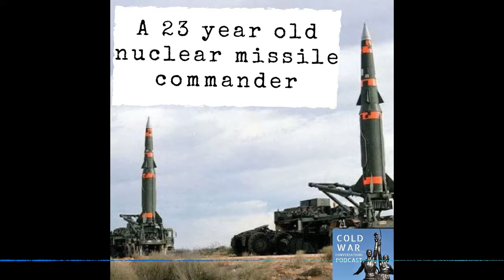A 23 year old nuclear missile commander (122)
Scott was a Pershing 2 nuclear missile Fire Control Officer which meant he was responsible for the launch of the missile. Aged 23 he was made platoon commander and responsible for 3 of these deadly weapons.

The Pershing II was a mobile, intermediate-range ballistic missile deployed by the U.S. Army at American bases in West Germany beginning in 1983. It was aimed at targets in the western Soviet Union. Each Pershing II carried a single, variable-yield thermonuclear warhead with an explosive force equivalent to 5-50 kilotons of TNT. Under the terms of the 1987 Intermediate-Range Nuclear Forces Treaty between the United States and the Soviet Union, all Pershing IIs and their support equipment were removed from the inventory and rendered inoperable

If you are enjoying the podcast please leave a written review in Apple podcasts or share us on social media. By telling your friends you can really help the podcast grow.

If you can spare it I’m asking listeners to contribute $3 USD per month to help keep us on the air (larger amounts are welcome too) plus you can get a sought after CWC coaster as a monthly financial supporter of the podcast and you bask in the warm glow of knowing you helping preserve Cold War history.

Back to today’s episode, guest host Peter Ryan chatted with Scott and you will remember from Peter episode 101 where he interviewed me about the podcast.

We welcome Scott & Peter to our Cold War conversation…

There’s further information on this episode in our show notes, which can also be found as a link in your podcast app.

If you like what you are hearing, please leave reviews in Apple podcasts and share us on social media.

If you can’t wait for next week’s episode do visit our Facebook discussion group where guests and listeners continue the Cold War Conversation. Just search Cold War Conversations in Facebook.

Thankyou very much for listening.

0:00 Introduction and Background of Scott, a Pershing 2 nuclear missile fire control officer
1:52 Call for listener support and donations
2:38 Scott's journey in the US Military and his role as a Pershing 2 nuclear missile fire control officer
7:15 Briefings on the East Bloc, precautions and surveillance by East Bloc agents
10:57 Scott's experiences near the GDR border and overview of the Pershing 2 missile
13:23 Scott's promotion and the significance of the missile system in ending the Cold War
16:08 Comparisons of real-life launch procedures with popular culture and communication in the field
20:37 Maintenance procedures and orders after launching missiles
26:42 Off-duty activities and relaxation in Germany, travel opportunities
30:45 Quick-fire portion: Scott's favourite Cold War memories and memorabilia
44:34 Wrapping up the conversation with Scott and closing remarks by Ian Sanders
45:33 End of the episode
Chapters powered by PodcastAI✨